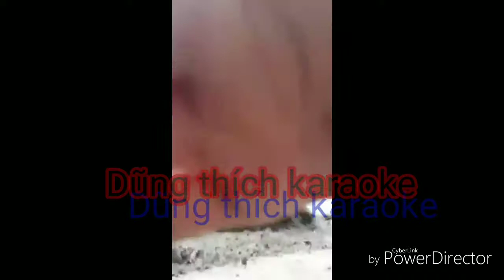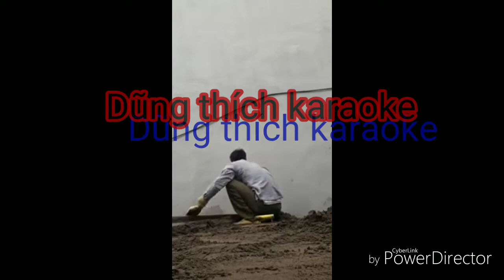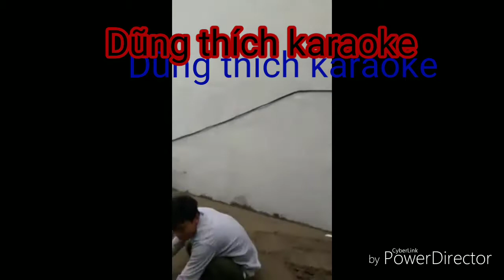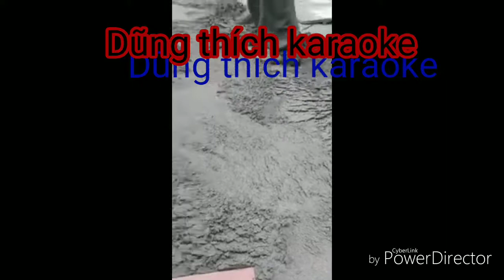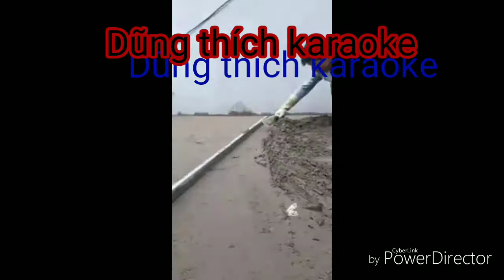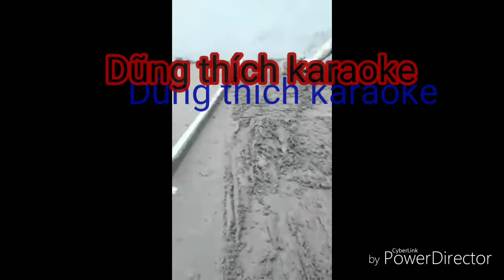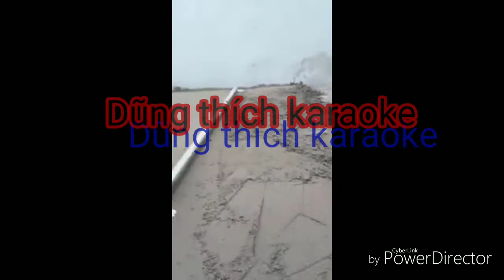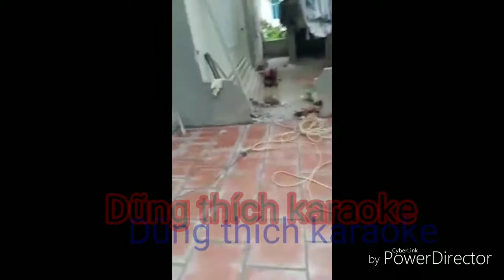Hướng dẫn cách lát nền gạch men